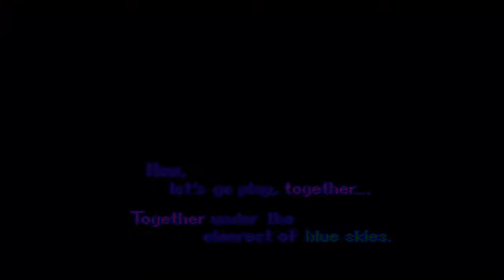Ark's 50th Subs Special!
5o subs may be small potatos in the grand scheme of things but I am very happy for all the viewers that I do have and want to thank everyone for sticking around to hear me talk about stupid stuff while playing stupid games and speaking of playing stupid games, I do just that!